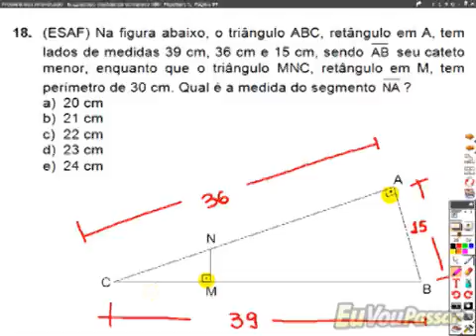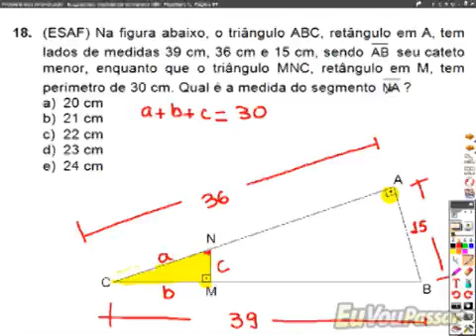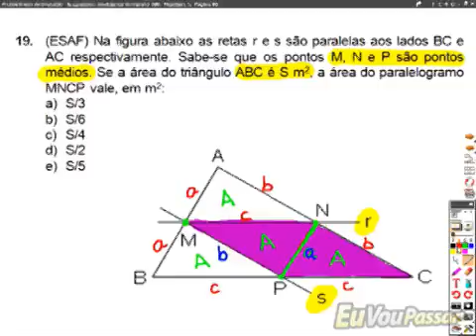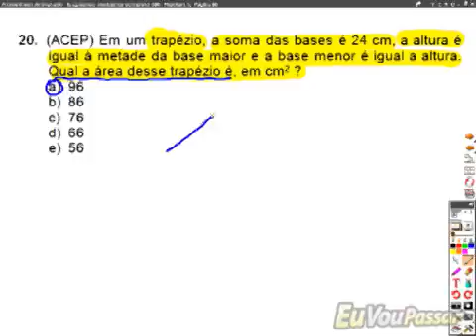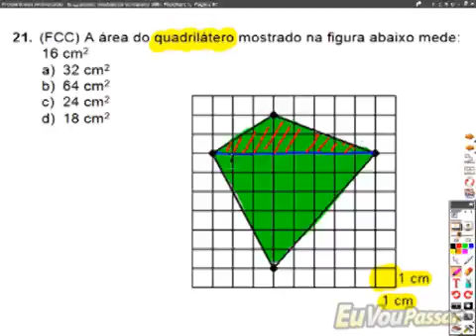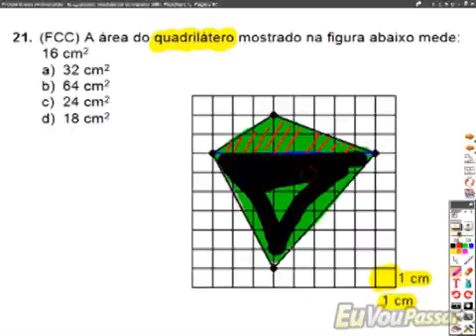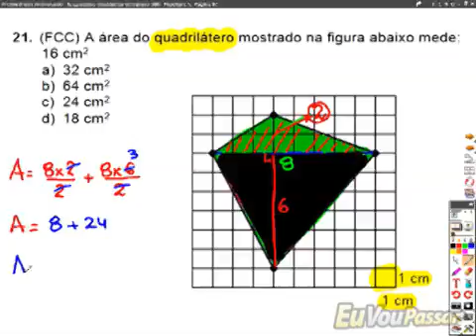luizpacifico matbasica completo 399 low